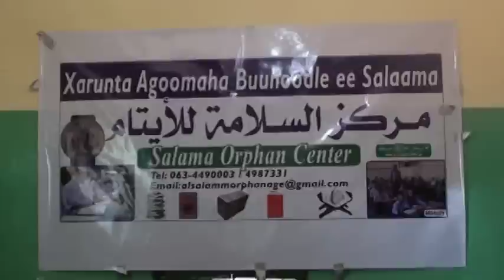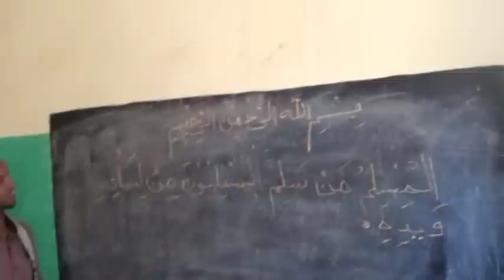Barmaamijka Xarunta Agoonta ee Buuhoodle